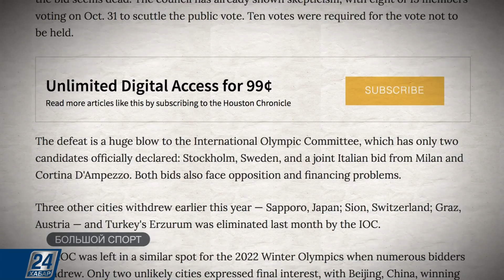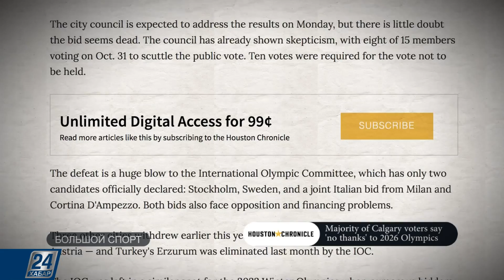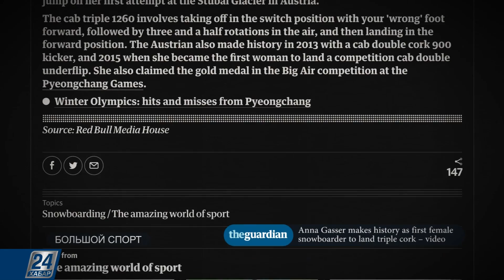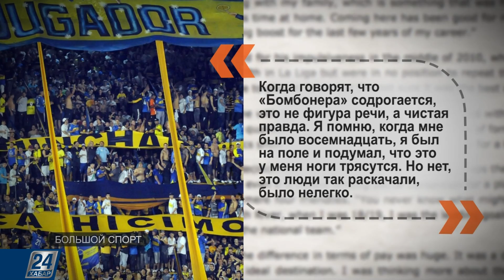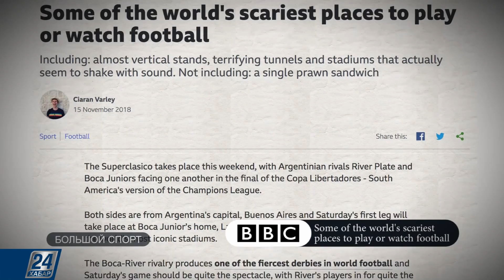Калгарцы проголосовали против проведения Олимпийских игр 2026 года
Новости этого выпуска:

- Жители Калгари проголосовали против проведения Олимпийских игр 2026 года;

- Сноубордистка Анна Гассер стала первой в истории женщиной, которой покорился трипл-корк;

- О самых опасных в мире стадионах.